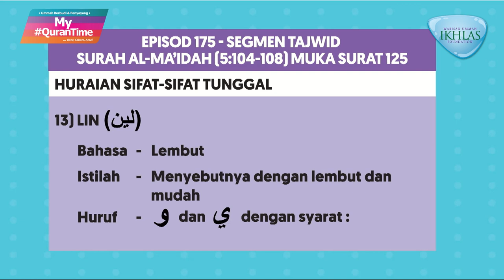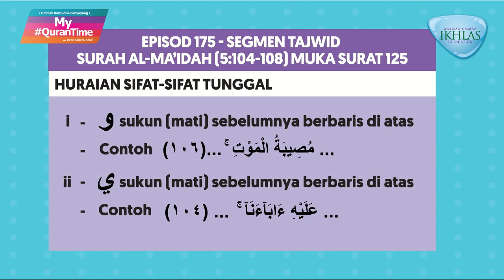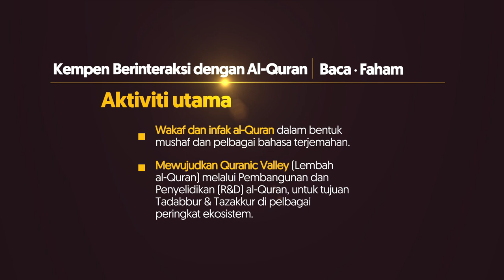Pembelajaran Tajwid Halaman 125 My QuranTime